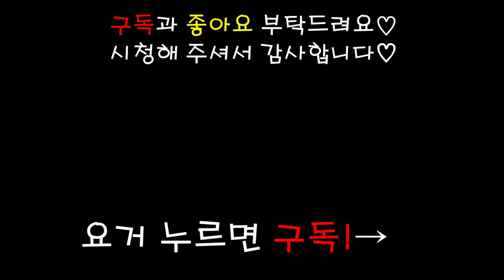강아지 먹방 ASMR 3색 찐만두 dumpling MUKBANG eating show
오늘은 강아지 수제간식 3색만두를 준비해봤어요!

냉장보관 제품이라 꺼냈을때 딱딱한것같아서
찜기로 쪘느데 너무너무..? 쬰득해져서
레카가 먹기 힘들어하더라구요ㅠㅠ
차라리 안찌는게 나앗을까요 ..?ㅋㅋㅋ...

간식은 오간식 이라는 수제간식 전문쇼핑몰에서 구매했습니다!
아이디어스에서 찾았는데
혹시 특별한 간식을 찾고계시는 집사님들 계시면
정말 추천드려요!! 다양하고 예쁜 수제간식이 엄~청 많더라구요!

오늘 어린이날이라 얼른 올리고 저는 개린이 레카를 위해서
산책을 가려고해요 =3 =3
구독자여러분들도 연휴 잘 보내시구
행복한 황금연휴되세요!!

유레카의 은밀한 사생활 @eu_reka8

이름:유레카
성별:남
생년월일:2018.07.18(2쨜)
견종:포메라니안
특징:편식쟁이